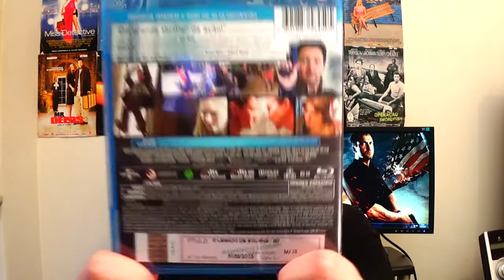BLU RAY AQUISIÇÕES JUNHO 2015 (pt.1)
Finalmente novo video de aquisições, repartido em mais que uma parte tendo em conta que o original tem quase 18 minutos de duração e demora mais de 6 horas para renderizar fica já aqui uma primeira parte para todos vós que gostam deste tipo de videos.